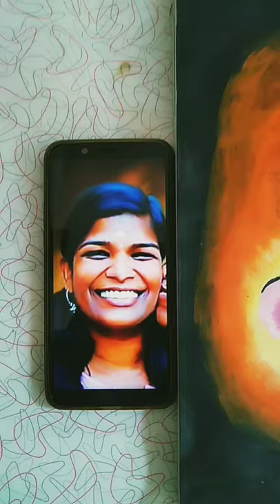എന്റെ ഒരു വാട്ടർകളർ പെയിന്റിംഗ്...ശ്രീധന്യ IAS ന് ഒരായിരം ആശംസകളോടെ സമർപ്പിക്കുന്നു big salute